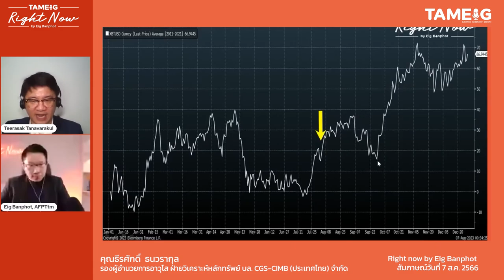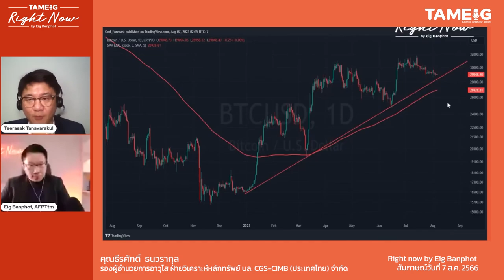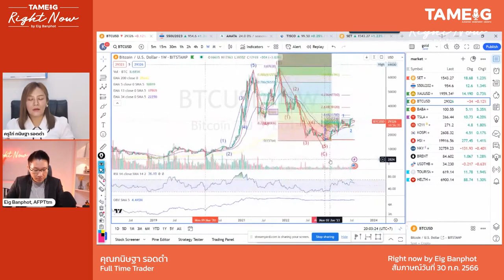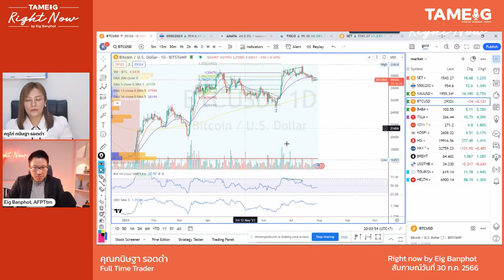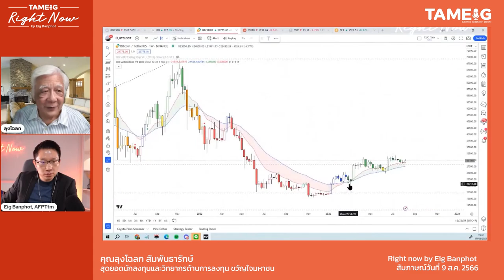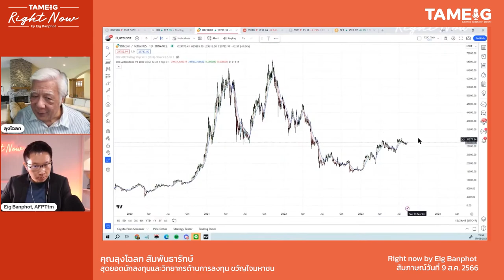Bitcoin ผันผวน เป็นจังหวะซื้อหรือขาย? | Right Now Brief Ep.142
RightNowBrief Bitcoin ผันผวน เป็นจังหวะซื้อหรือขาย? | Right Now Brief Ep.142

▶️ SET-หุ้นสหรัฐฯ พังพินาศ Bitcoin เตรียมวิ่งรอบใหญ่ | Right Now Ep.705

▶️ Stock market crash หุ้นต่างประเทศ ระวัง! ปรับฐานแรง | Right Now Ep.700

▶️ SET50 เริ่มบวกแรง ขาขึ้นของจริงหรือยัง? | Right Now Ep.690

▶️ Futures เตรียมพุ่ง? วางแผนเทรดยังไง | Right Now Ep.678